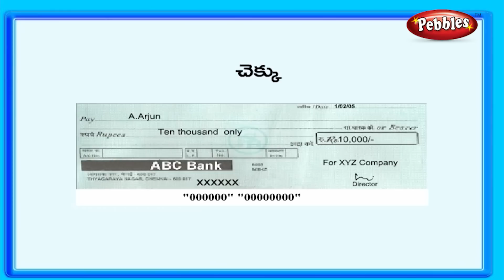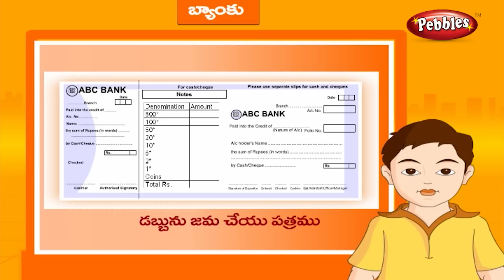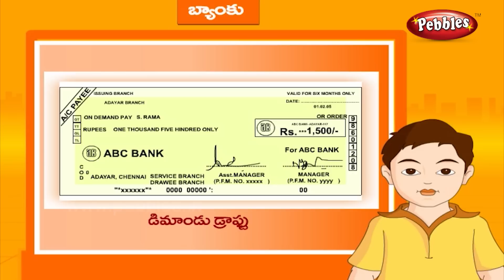Bank - Day to Day Telugu